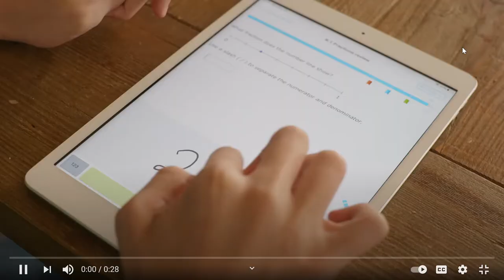Venice Beach homeless encampment cleanup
Monday marks a big day in the ongoing issue of dealing with the homeless crisis in Venice. It's an issue FOX 11 has been reporting on for weeks.